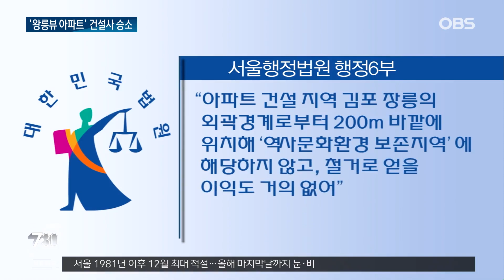'왕릉뷰 아파트' 건설사, 문화재청 소송 최종 승소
【앵커】
유네스코 세계문화유산인
'김포 장릉' 인근에
아파트가 지어지면서
이른바 '왕릉뷰 아파트'가
논란이 됐는데요.
공사중단을 명령받았던 건설사가
소송에서 최종 승소했습니다.

【기자】

조선 16대 임금인 인조의 아버지 원종과 부인 인헌왕후의 무덤으로, '사적 202호'이자 '유네스코 세계문화유산'으로 등재된 '김포 장릉'.

인근 인천 검단신도시에서, 장릉을 바라보는 방향으로 아파트가 지어지기 시작하자 '왕릉뷰 아파트' 논란이 일었습니다.

2021년 문화재청은, 문화재 반경 500m 내 '역사문화환경 보존지역'에 짓는 20m 이상 건축물은 사전심의를 받아야 하는데도 건설사들이 지키지 않았다며, 아파트 44개 동 중 19개 동의 공사중단을 명령하고, 건설사들을 고발했습니다.

[김현모 / 당시 문화재청장(2021년) : 해당 구역에 대해서 20m 이상의 건물을 지으려면 문화재청장 허가를 받아야 하나 해당 건축물은 허가를 받지 않았습니다.]

건설사 대광이엔씨 측은 지자체 승인을 받아 적법하게 공사하고 있다며, 문화재청을 상대로 공사중지 명령 취소소송을 제기했습니다.

1심은 "아파트가 지어지고 있는 지역이 김포 장릉의 외곽경계로부터 200m 바깥에 있어 역사문화환경 보존지역에 해당하지 않고, 철거로 얻을 이익이 거의 없다"며 건설사 손을 들어줬습니다.

2심과 대법원도 원심 판단이 타당하다며 문화재청이 불복해 낸 항소·상고를 기각했습니다.

한편, 해당 아파트는 공사중지 처분효력을 임시 중단시켜 달라는 신청이 법원에서 받아들여져 공사와 입주가 완료된 상태입니다.

같은 취지로 소송을 제기한 대방건설과 제이에스글로벌도 1·2심에서 승소한 뒤 대법원 판단을 기다리고 있습니다.

OBS뉴스 김하희입니다.